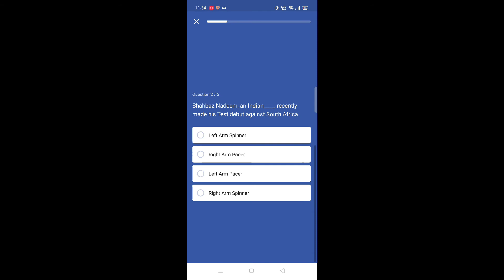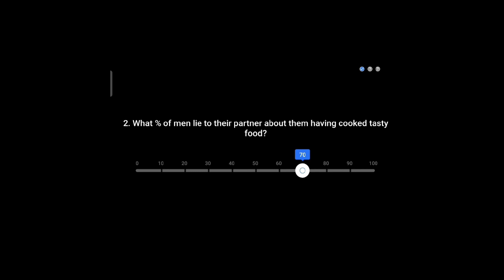Beat the genius|| Daily trivia|| Fake or not|| ladies vs gentleman|| 01 December 2020||Flipkart